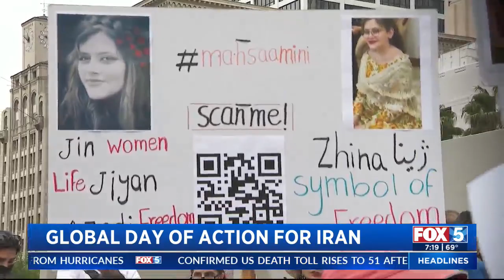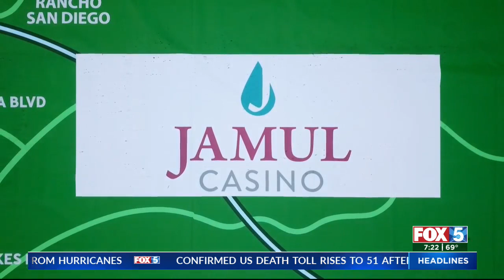Global Day of Action For Iran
Actress Nazanin Nour talks about the current situation in Iran and taking over "The Ellen Show" Instagram account for "The Global Day of Action for Iran."